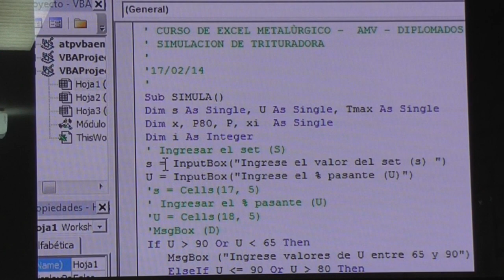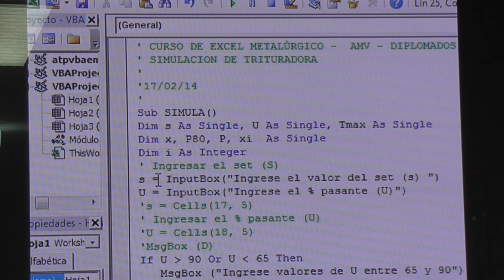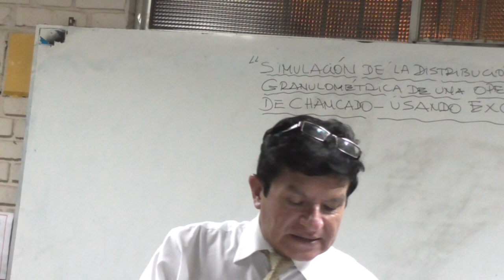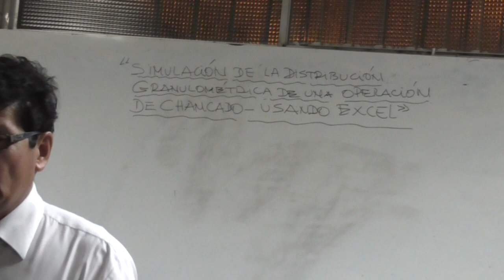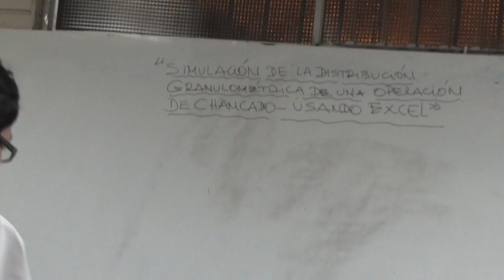EXCEL METALURGICO - CHANCADO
EXCEL METALURGICO: "SIMULACION DE LA DISTRIBUCION GRANULOMETRICA DE UNA OPERACION DE CHANCADO - USANDO EXCEL", determinacion del P80, etc...!! puedes descargar LA SIMULACION EN EXCEL listo para que lo corras tambien la simulacion detalladamente en WORD (algoritmo de la simulacion) lo puedes bajar espero te ayude bastante..!! siguenos en nuestra pagina oficial de fans y asi recibiras las ultimas actualizaciones...!!!
COMPUCURSOS te hace la vida mas facil...!!!